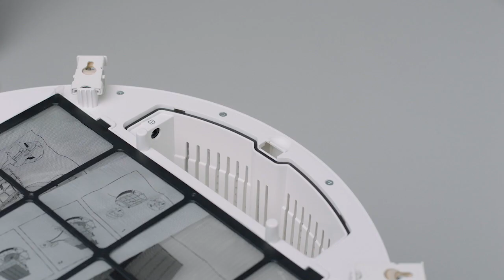Sådan kommer du i gang med STARKVIND bord med luftrenser | IKEA 2022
Kom i gang med STARKVIND luftrenser for at forbedre kvaliteten af indendørsluften i dit hjem. Find ud af, hvordan du let kommer i gang, så du kan begynde at bruge den i din hjem.